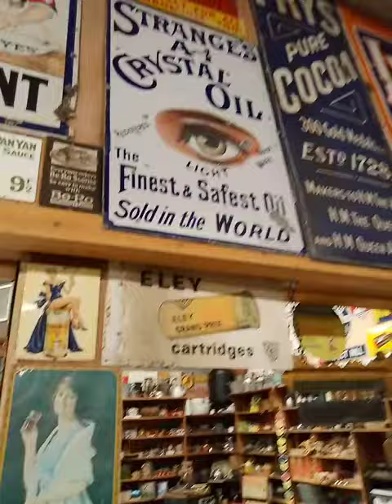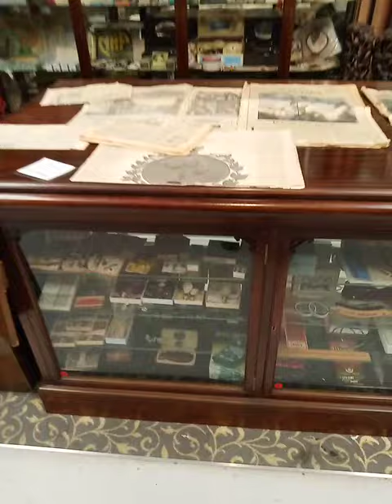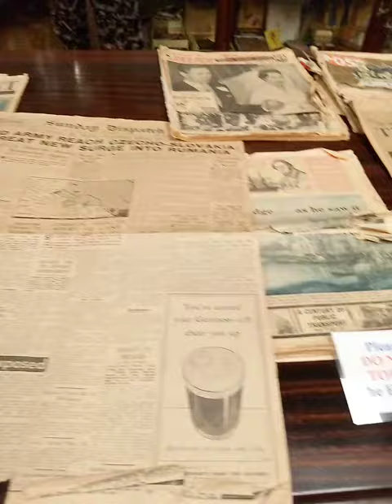I went visit a museum with my family and dart